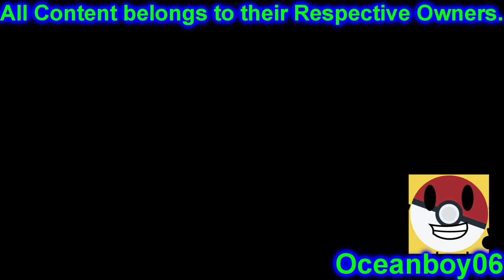[Sparta Remix] REEEEALLLYYY BAAAAAAD VOOOIIIIIICEAAAACTIIIIIING!!!!1!!1 Sparta Madhouse V3 Remix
Base by MrHeavyFace
Source by Misteroo

The Following People can Use this Sparta Remix for their Parisons:
Oceanboy06 AKA HER0 Roboto (Me)
Pet297 Alt
C Rocas 2
Jackson101306
Catboy2001 Sparta Boy 4
Rafael Br GamerKart
Christopher Kaczmarek
and Anyone Else who Makes Parisons Often